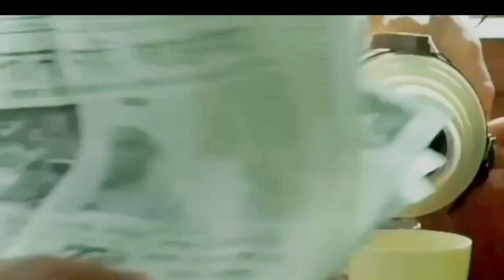part1‼️ gadar2 movie | New movie 2023 Gadar , gadar 2#newmovie2023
gadar2 movie | New movie 2023

Gadar2 Official Trailer | 11th August Sunny Deol | Gadar2 full movie |Gadar2 movie